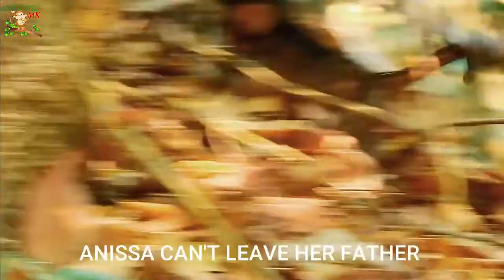BABY ANISSA SO POORING GOT DID FIGHTING & KEEP LONG TIME BY BAD KING ARON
# ARISTOTLE MK # BABY JODY